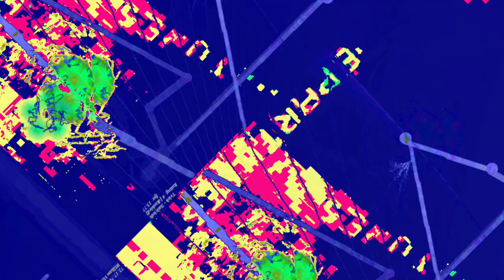[EPILEPSY WARNING] Movie 23 06 10 14h33m13s